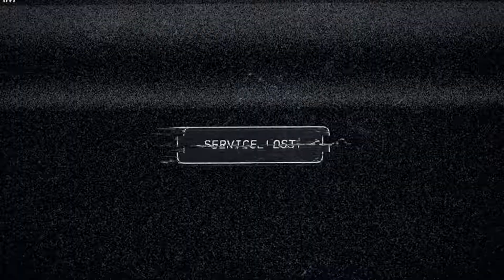FarCry5 Gameplay part #1 Most Realistic Games of 2018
FarCry5 Gameplay part #1 Most Realistic Games of 2018 HD 60fps